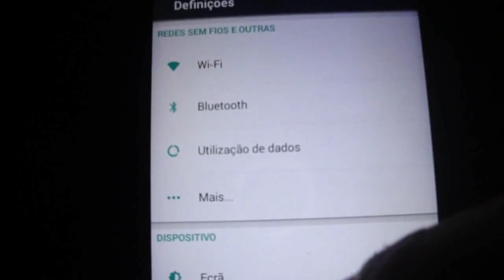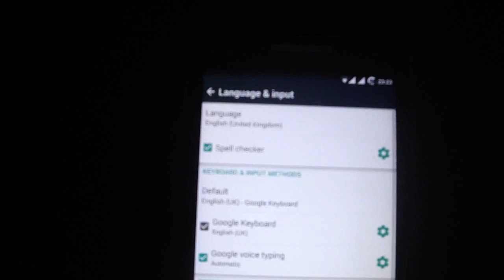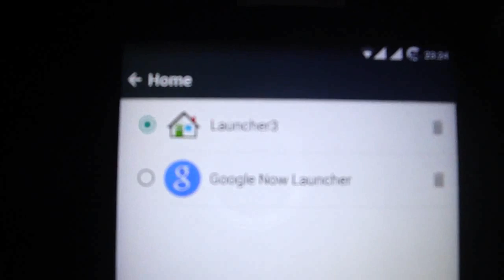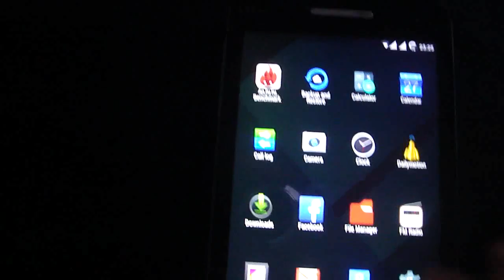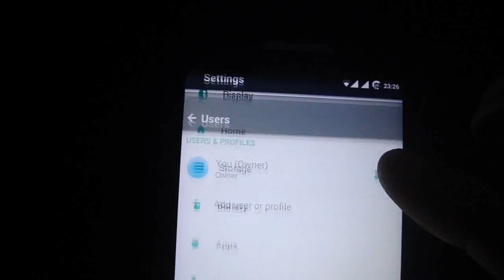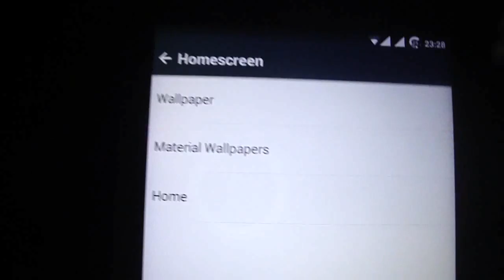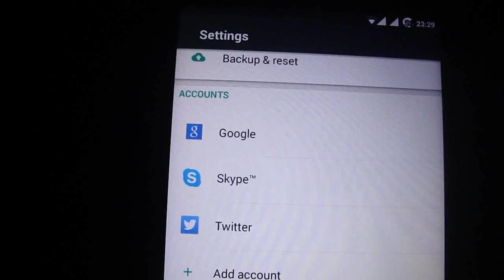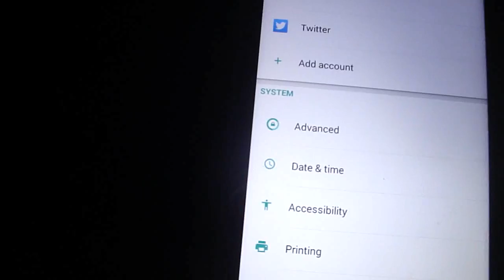MATERIAL kitkat rom 2015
Wiko Rainbow,MyPhone Agua Rio,MicromaxA120 C2C,Explay Fresh ,QMobile i9,BLU Studio 5.0 C HD

SOME OF OUR CUSTOM ROMS